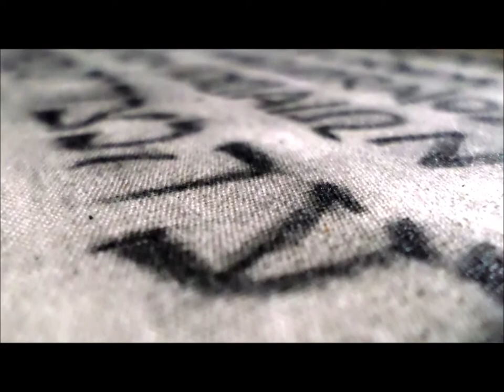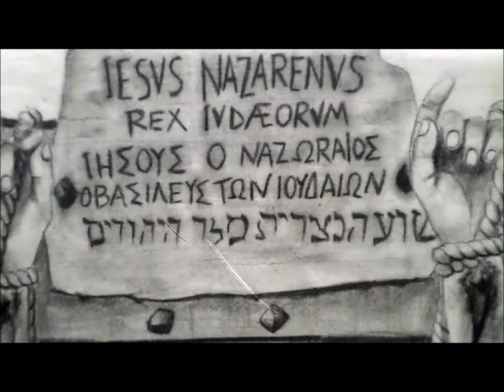Choice and Destiny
Graphite on cotton canvas
160 x 100 cm